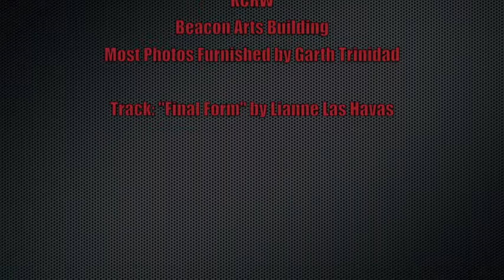Movers & Shakers: Garth Trinidad Part II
The second installment of our interview with Garth Trinidad.